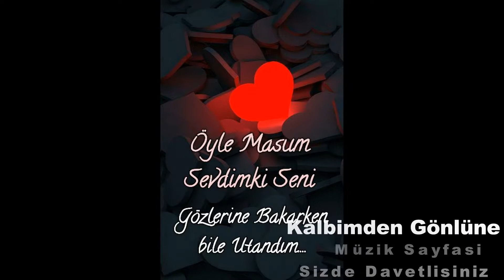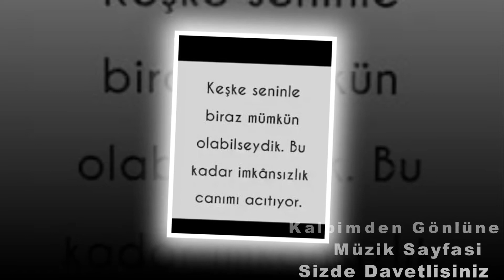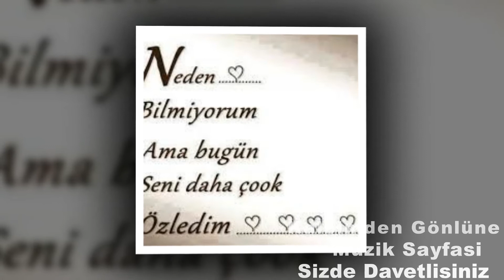Seni Yine Özleyecegim (HD)